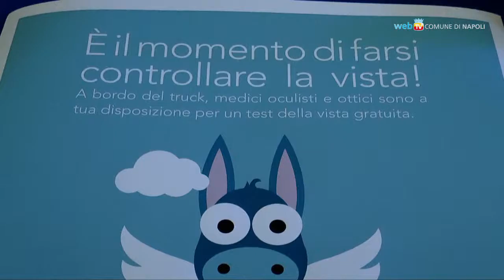Tour della Vista, controlli gratuiti in Piazza Dante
Da sabato 15 a lunedì 17 novembre si ferma a Napoli la campagna itinerante di sensibilizzazione sulla prevenzione visiva.